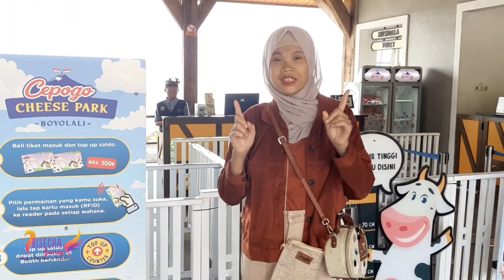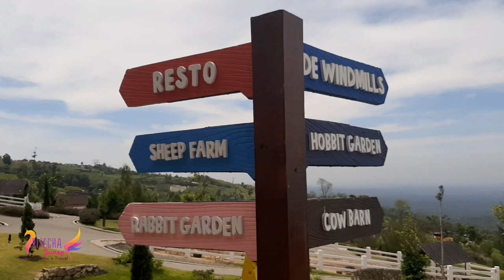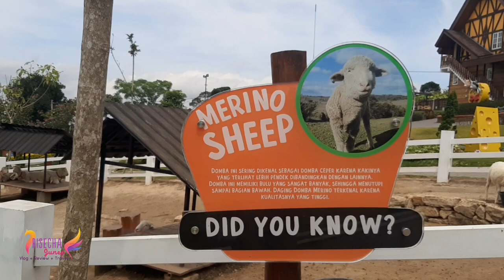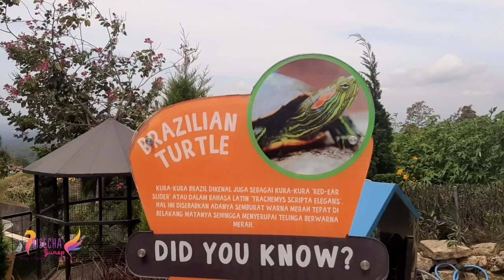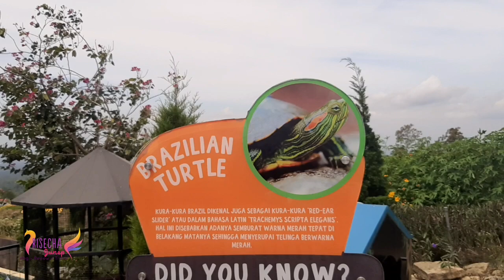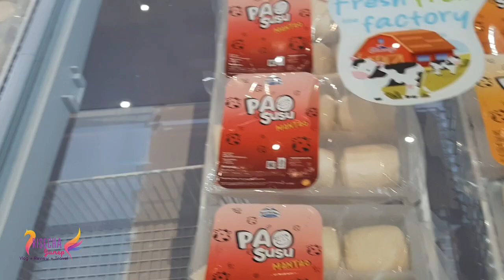Cepogo Cheese Park Boyolali Jawa Tengah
Assalamualaikum Wr.wb.
Teman-teman kali ini Kita Ke Cepogo Cheese Park Boyolali Jawa Tengah.Teman-teman Jangan lupa tonton youtube channel Risecha Junep ya..Like,Comment,Subscribe dan Share..Dukung Channelku untuk terus berkarya..Jangan lupa Beribadah dan Bersyukur..Semoga kita selalu sehat..aamiin